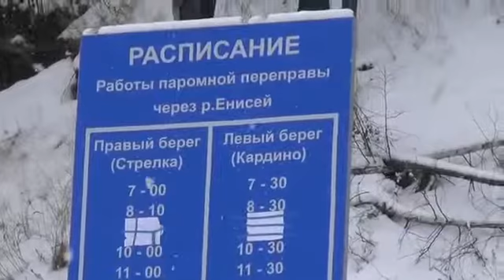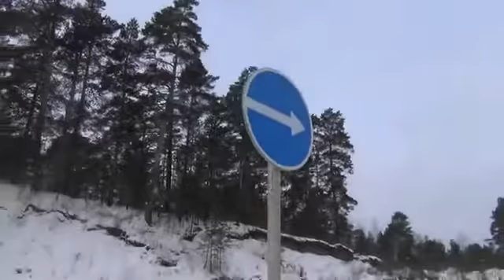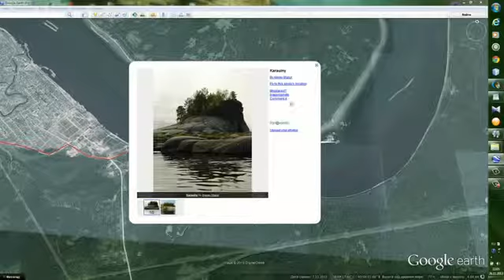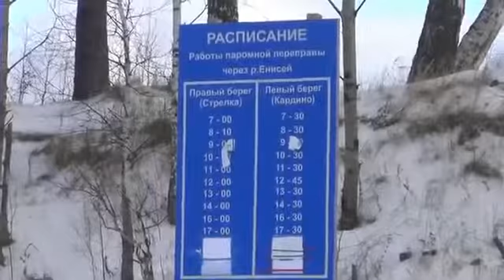Стрелка Ангарские пороги устье Ангары река Енисей. Порог на реке Ангара Сибирь Красноярский край.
Подробно снято на видео устье реки Ангара и как она впадает в реку Енисей. Паромная переправа на поселок Стрелка, паром через Енисей. Сняты пороги реки ангара. Также снято как река Ангара замерзла и четко видно границу Енисея и вод реки Ангара.